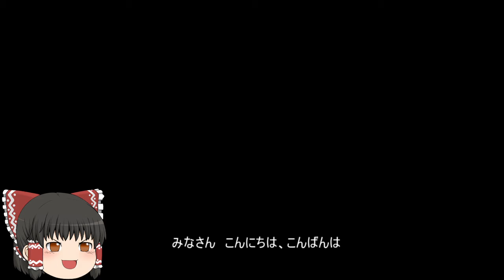機動戦士ガンダムオンライン[ゆっくり実況プレイ](キャリフォニア・ベース)パート90